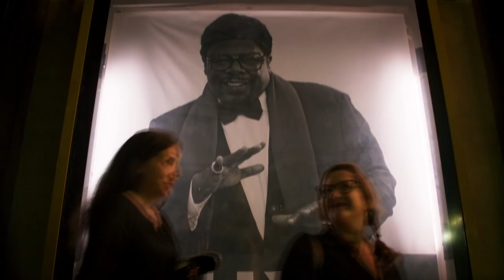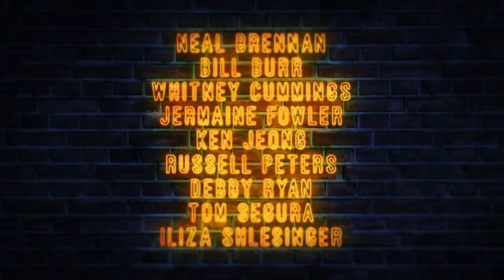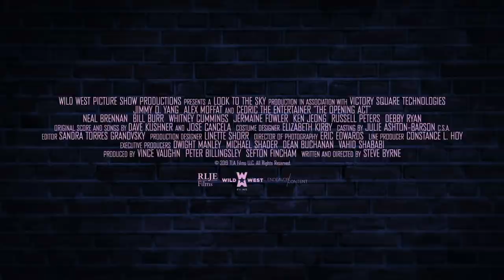THE OPENING ACT Trailer (2020) Debby Ryan, Ken Jeong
the first trailer of the opening act